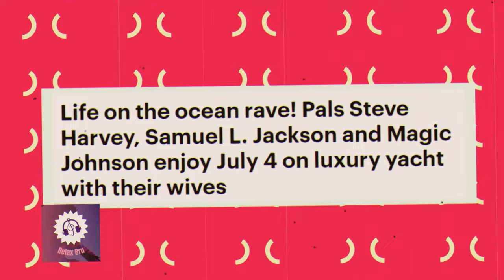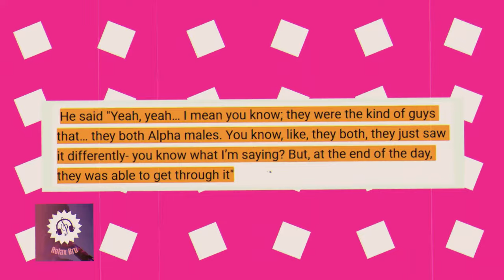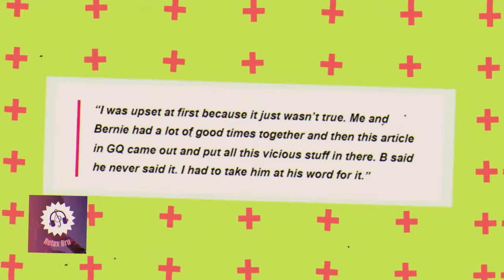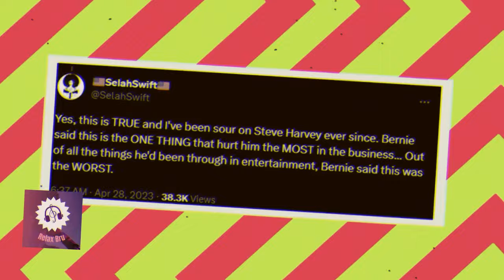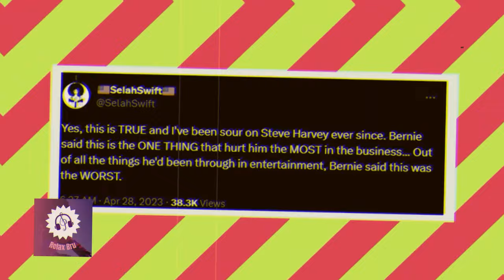Samuel L Jackson Reveals How Steve Harvey Tried To Backlist Bernie Mac Legacy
It seems that Samuel L. Jackson has a rather unique story to share about his relationship with Steve Harvey. Now, you know Samuel L. Jackson – always respectful when talking about his colleagues. But this time, he's not holding back. It turns out that Jackson has been keeping his distance from Steve Harvey, and there's a pretty good reason behind it. You see, Jackson isn't exactly Steve's biggest fan, and he's decided to spill the beans on why. Steve Harvey, the self-proclaimed "king of comedy," has rubbed Samuel incorrectly. So, why does Jackson hold such a low opinion of Steve Harvey? What's the story behind their rift? Stick around, because we're about to uncover all the juicy details. Alright, folks, no need to wait any longer. Let's begin.

1. The videos have no negative impact on the original works.
3. The videos are transformative in nature.
4. We use only the audio component and tiny pieces of video footage, only if it's necessary.